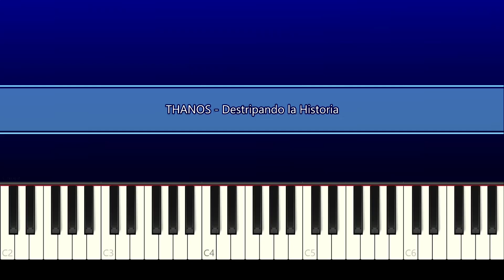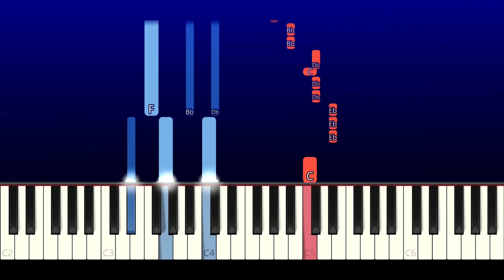THANOS - Destripando la Historia (Piano Tutorial)